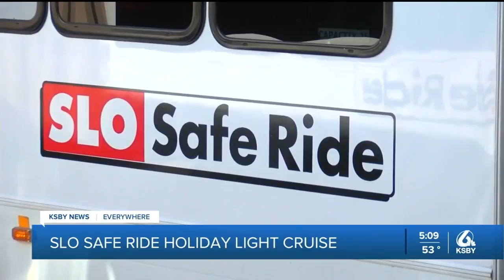Local transportation company offers private holiday light cruises